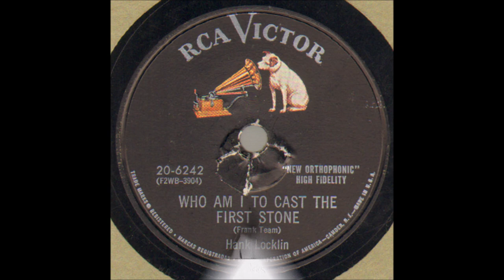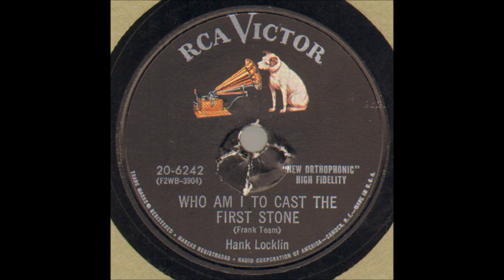Hank Locklin - Who Am I To Cast The First Stone [1955].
[Written by  Frank Team]*
* Discogs : poss Alias of Ben Weisman
                  or Weisman - Toomey - Wise

1525 McGavock St., Nashville, TN -
Hank Locklin [gt/vcl solo], Chet Atkins [gt], Jack Shook [steel gt],
Robert Garrett [bass], Tommy Jackson [fiddle], Owen Bradley [piano].

1960 - Grand Ole Opry Member
1964 - Nomination - Grammy Award -
               "Please Help Me, I'm Falling"
1964 - Nomination - Best Country & Western Vocal Performance
              Male for "Hank Locklin Sings Hank Williams"
2007 - Florida Artists Hall of Fame  .